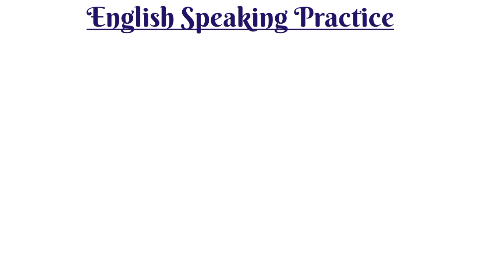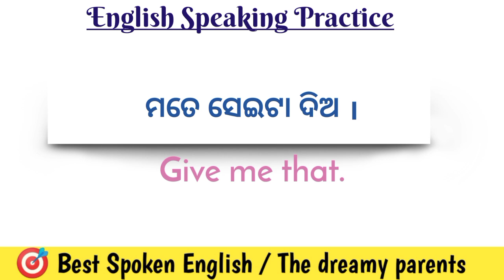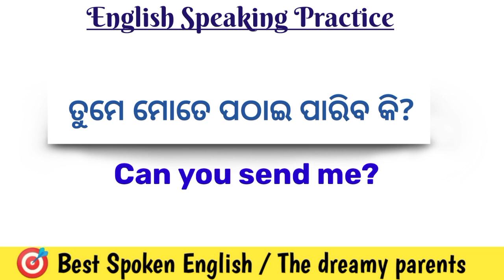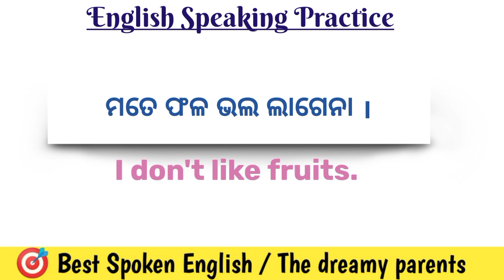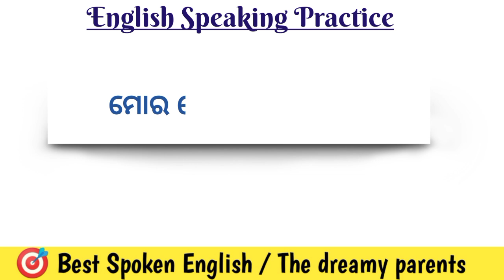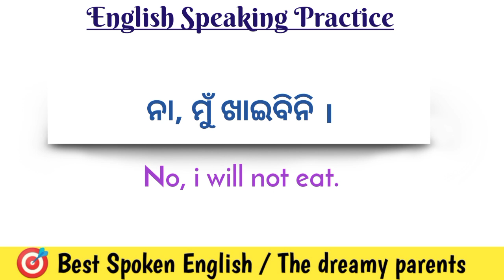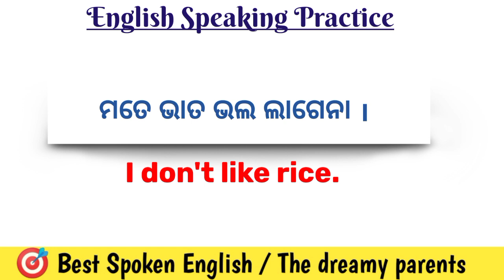Best Spoken English in Odia | Improve English speaking | Odia to English translation | Learn English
1. Spoken English in Odia
2.Learn spoken English through odia
3.best spoken English class in odia
4.Odia to English translation
5.English to Odia Translation
6.Spoken English channel Odia
7.Odia spoken English channel
8.learning spoken English in odia
9.spoken English odia
10.spoken English odia episode
11.daily use sentence in odia
12.Best learning spoken English in Odia
13. English speaking Oriya translation
14.daily use Short sentences
15.odia to English translation
16.English to odia translation
17.translation in Odia
18. learning English speaking
19. translation odia to English
20. easy English Odia speaking
21.best spoken English in Odia
22. Odia to English translation easy tricks
23. Odia to English spoken English trick
24. spoken English Odia video
25. spoken English translation Odia medium
26. spoken English the dreamy parents
27. spoken English Odia
28. English speaking Odia
29. English speaking words Odia
30. English speaking practice Odisha
31. spoken English in one day
32. English grammar in Odia
33. English Odia word book
34. English Odia meaning
35. English Odia Shiksha
36. Odia English sikhya
37. Odia English spelling
38. Odia English dictionary
39. English to Odia spoken English easy
40.The Dreamy Parents
Daily use words in english odia, daily use english words with odia meaning, Spoken English video, english learning video, how to speak English, how to tell in english, english kemiti kahiba, english kemiti sikhiba, english re kemiti katha heba, english kemiti padhiba, how to read words, basic English words, basic English Setences, english speaking course,  learn English vocabulary, english speaking, vocabulary practice, chhot chhot english setences, best daily use english setences, how to speak fluently ,angreji kese sikhe
 how to speak fluent in English, how to speak English, how to speak English easily, how to top in english, how to make english strong, jaldi english kemiti sikhiba, english Improve, talk in english how,
english kese bolna  sikhe
english kese padhe
basicw english words

Jay Hind 🇮🇳
Jay Bharat